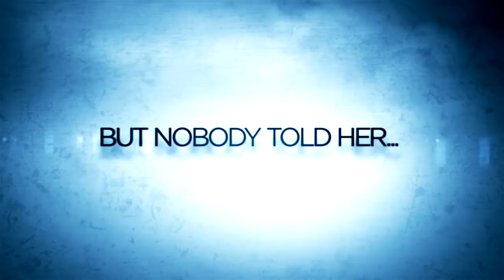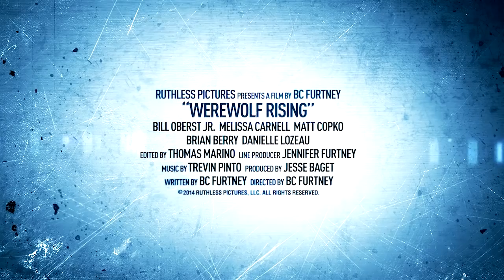Werewolf Rising Trailer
Deep in the sinister woods lives an unimaginable terror, that wreaks death and destruction when the moon is full.  Out of the darkness comes a new kind of blood lust in Werewolf Rising, coming to DVD from Image Entertainment on 08 September 2014.

When Emma returns to her childhood home deep in the Arkansas mountains, she’s in need of rest and relaxation, but her problems have only just begun. What she finds is slaughter, fear and the foul pestilence that comes with a full moon.

A bloodthirsty werewolf is tearing through the township, ripping and ravaging all who cross its path; revealing a menacing underworld that few knew existed. Suddenly Emma finds herself plunged into a fight for her life and more – a fight to the finish for her soul.

Beware of the beast in Werewolf Rising a bloody thrilling fantasy.